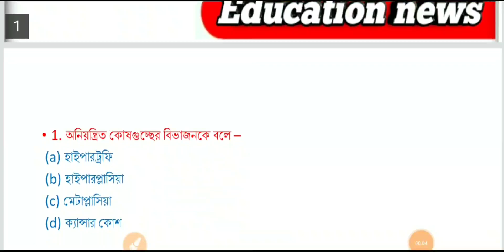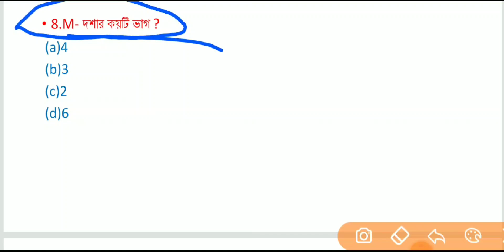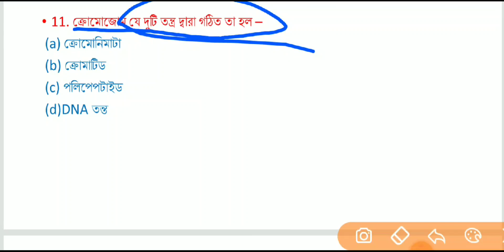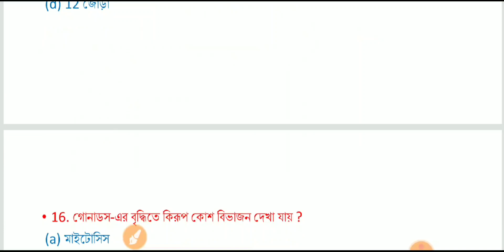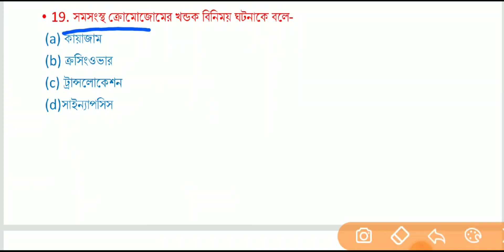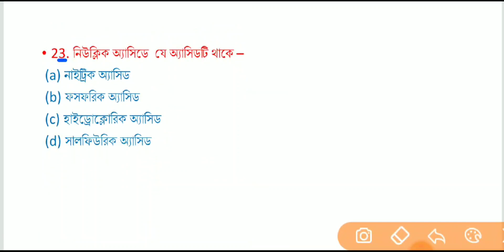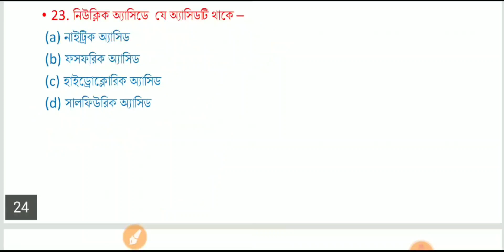জেনারেল সায়েন্স প্রাকটিস সেট -১০